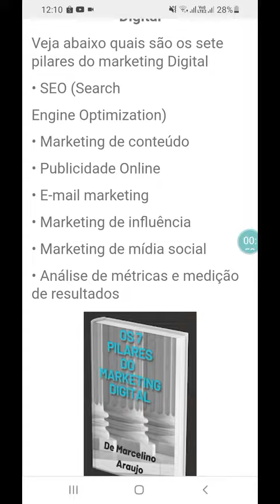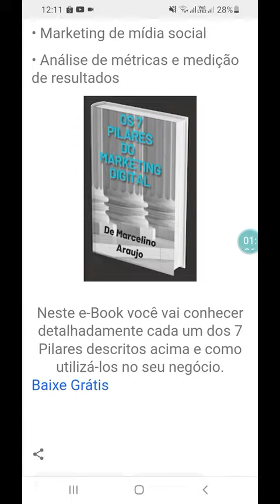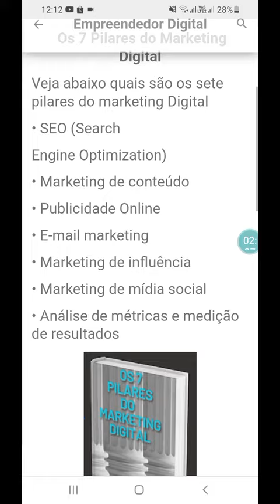Os 7 Pilares do Marketing Digital E-Book Gratuito